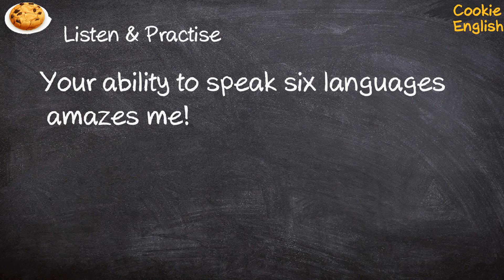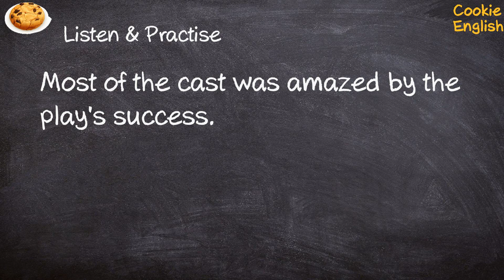Amaze Pronunciation, Paraphrase, Listen & Practice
1. Your ability to speak six languages amazes me!
2. He amazed us by his knowledge of Colorado history.
3. Most of the cast was amazed by the play's success.